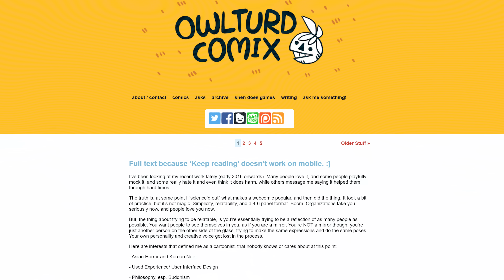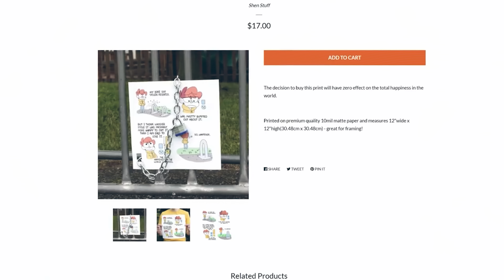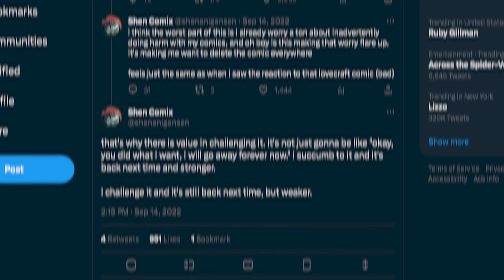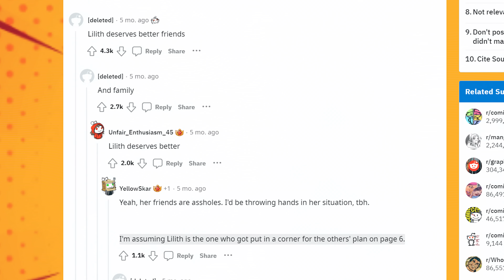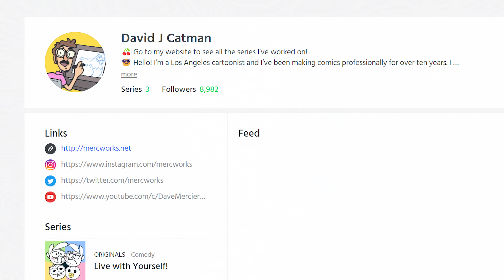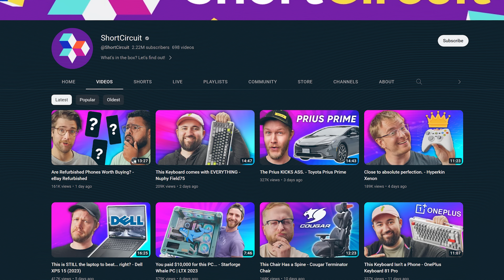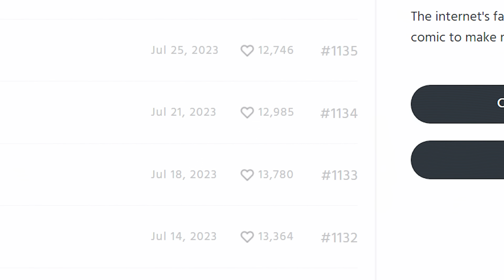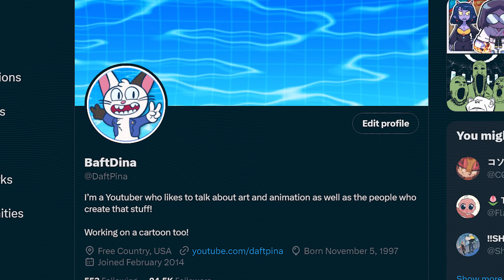The Waifu Horror Comic That Changed ShenComix’s Life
ShenComix has been making webcomics for over a decade, but something was missing. While he's had success with his relatable comics and simplistic storylines he's never truly had "OCs" that people could latch onto. That's until Public U Art Club Changed his life.

Timestamps:
00:00 Intro
00:46 ShenComix's Comics
08:01 Public U Art Club
12:32 How Public U Changed Shen
18:16 Da End

Thumbnail art by ShenComix